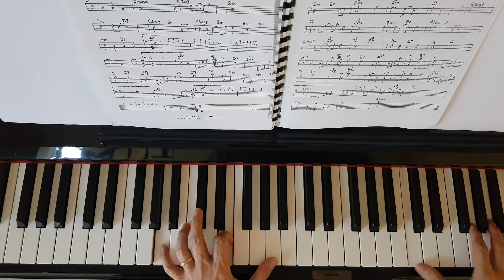เพลง | ผุสชา โทณะวณิก - Piano